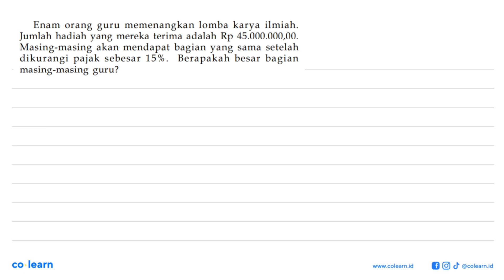Enam orang guru memenangkan lomba karya ilmiah Jumlah hadiah yang mereka terima adalah Rp 45.000....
Enam orang guru memenangkan lomba karya ilmiah Jumlah hadiah yang mereka terima adalah Rp 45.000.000,00. Masing-masing akan mendapat bagian yang sama setelah dikurangi pajak sebesar 15 % _ Berapakah besar bagian masing-masing guru?

Topik atau Materi: Operasi Hitung Campuran - BILANGAN BULAT DAN PECAHAN - BILANGAN - Matematika Kelas 7 SMP - KTSP

Sumber Soal: Matematika Kelas 7 Edisi 4, KTSP, AW, 2008 , Depdiknas

00:00 : Bedah Soal
01:00 : Konsep, rumus dan pengertian Operasi Hitung Campuran
01:18 : Langkah penyelesaian soal
01:32 : Jawaban akhir
02:02 : Penutup